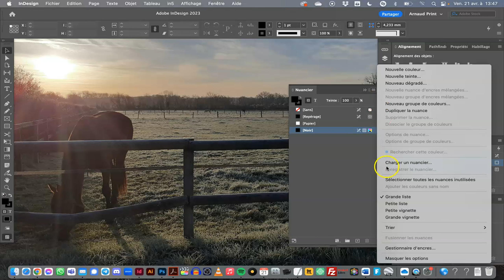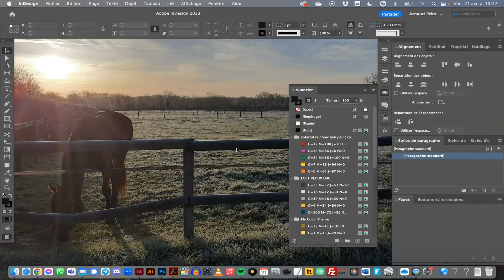InDesign Paramétrer les réglages par défaut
Ma chaîne YouTube déménage.